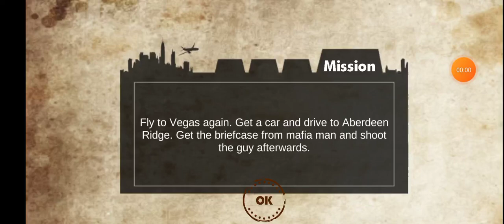Vegas Crime game - flying Vegas get car and driving get the briefcase & shooting mafia gang